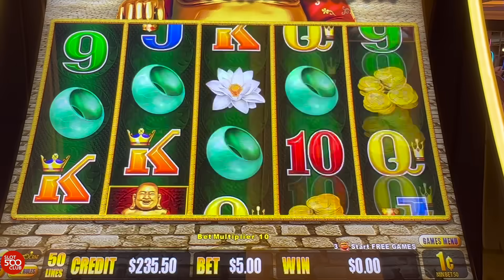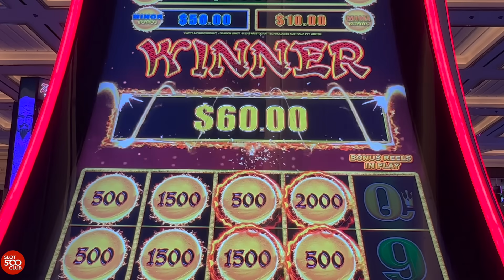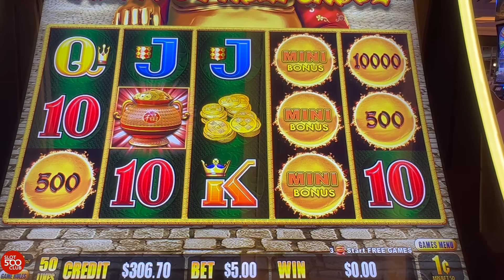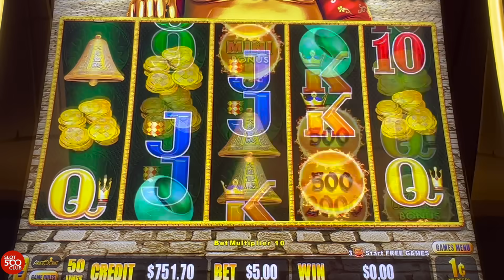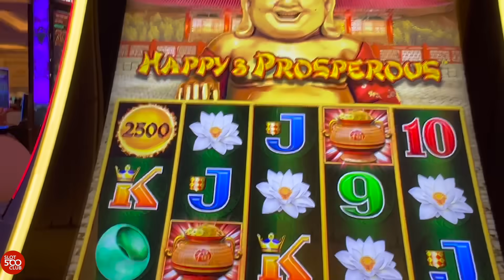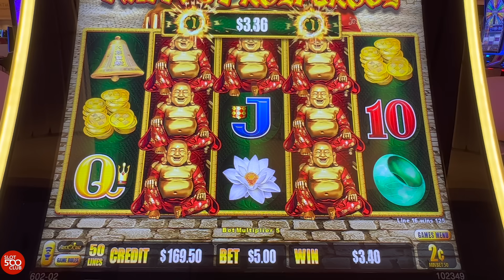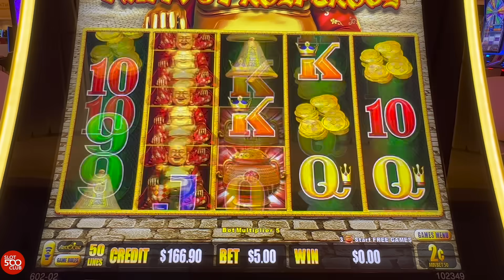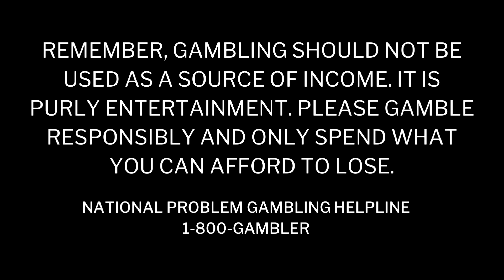Battle of the Denomination 👊 Dragon Link slot machine $5 Bets - Part 1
We are chasing those BIG WINS, MAJORS JACKPOTS, BONUSES, and JACKPOT HANDPAYS! Our intention is to show REAL slot play - wins and losses. Sometimes we are a lowroller and other times we bet high limit. You never know!